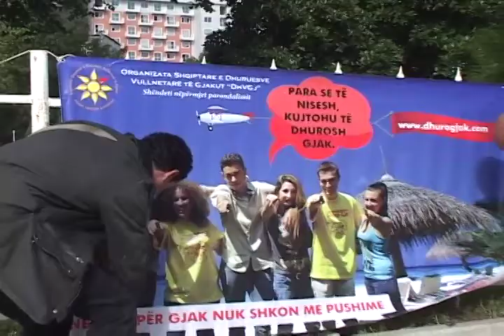Dita Ndërkombëtare e Traumës në Shkodër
Sot, në Ditën Ndërkombëtare të Traumës, 15 shoqata joqeveritare zhvilluan një marrshim nëpër rrugët kryesore të qytetit të Shkodrës, në përpjekje për të ndërgjegjësuar qytetarët mbi nevojën e dhurimit vullnetar të gjakut.